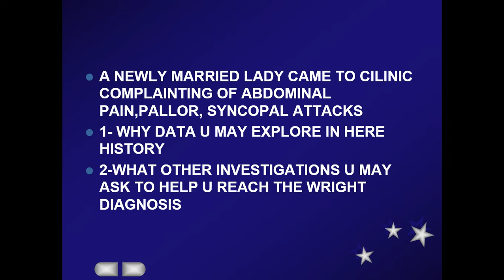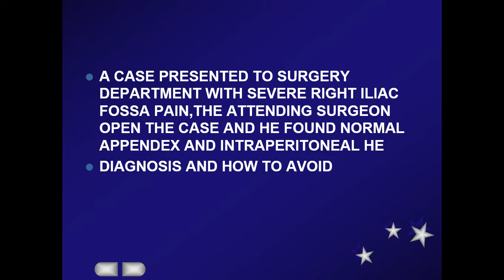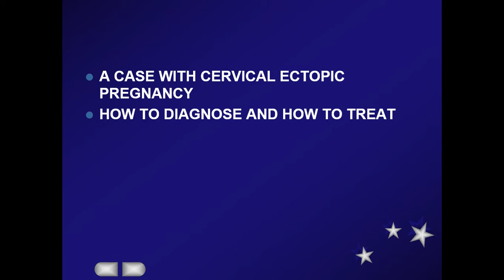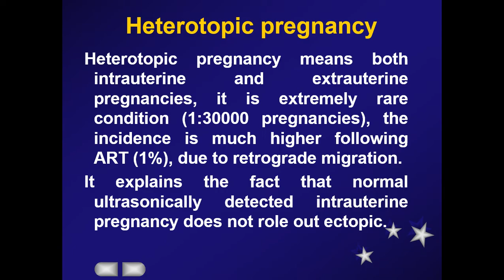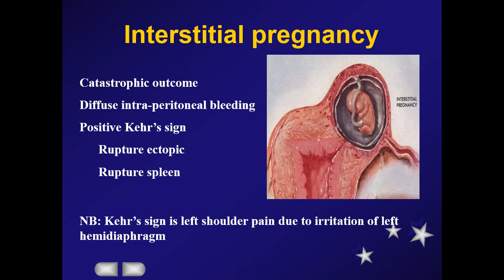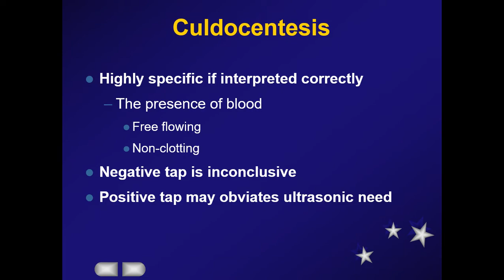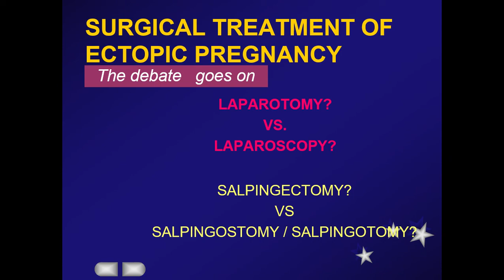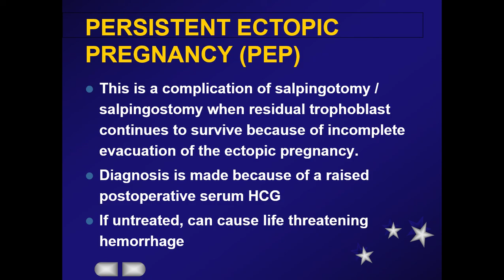lecture6A Ectopic pregnancy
Pr. Dr Abd alghafar Dawood